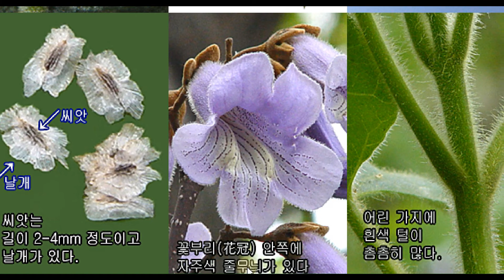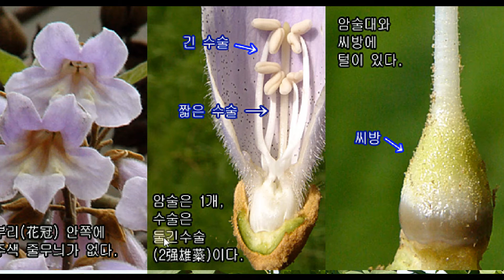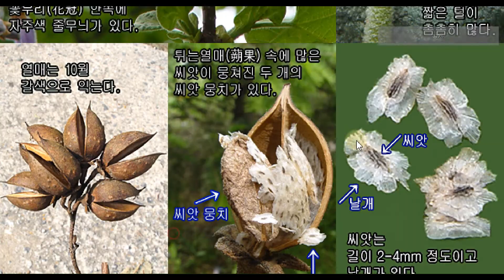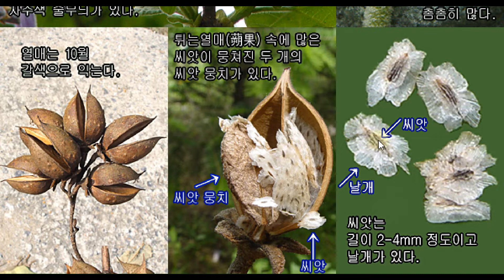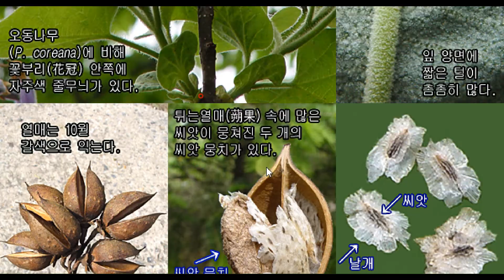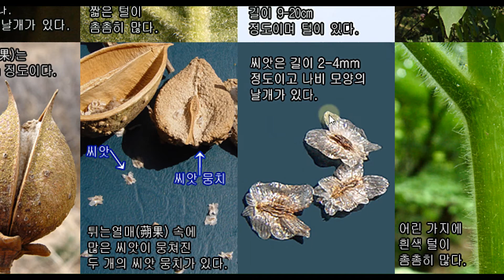오동나무 vs 참오동나무 : 차이점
1968 오동나무 Paulownia coreana (오동) 현삼과

1969 참오동나무 Paulownia tomentosa (참오동) 현삼과

{가야금. 거문고의 최고 공명판 : 오동나무 vs 참오동}

5월이 되면 품위 있고 화려한
연보라색 오동나무의 꽃이 만발합니다.

가야금이나 거문고는 대개 오동나무의 목재로 만듭니다.
오동나무는 소리를 공명하는 힘이
어떤 다른 나무들보다 우수하기 때문에
전통악기들을 오동나무로 만들게 되면
맑고 깨끗하고 청아한 소리를 얻을 수 있다고 합니다.

오늘은
오동나무 vs
참오동나무가

어떤 서로 다른 차이점을 가지고 있는지 살펴보겠습니다.